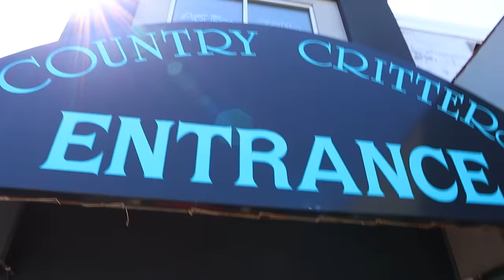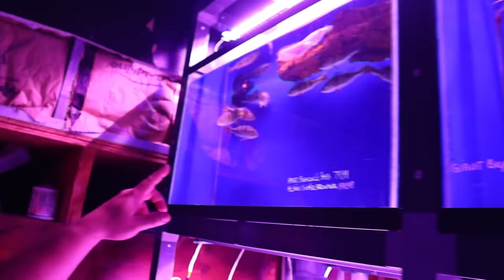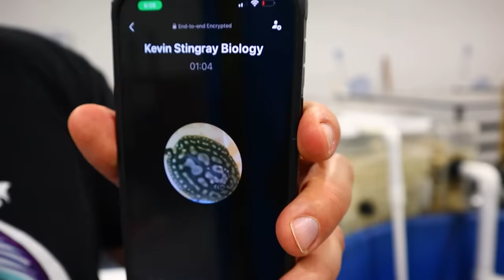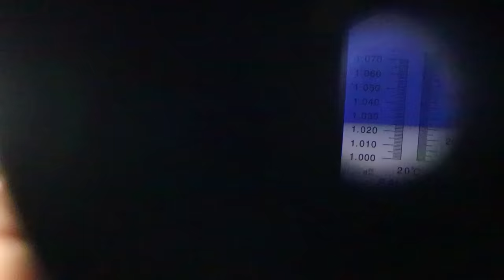SURPRISED With A RARE Shark!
In this video, I'm going to show you something you never expected...a RARE Zebra shark!

I'm at a fish store thinking that I'm going to get a bamboo or nurse shark, but little did I know, Kevin went behind my back and SURPRISED me with this rare shark. I can't believe it. They are one of my favorite sharks.